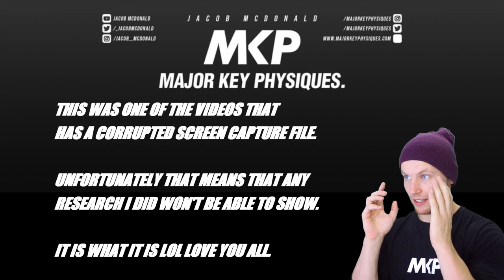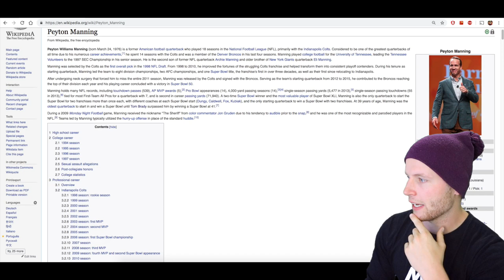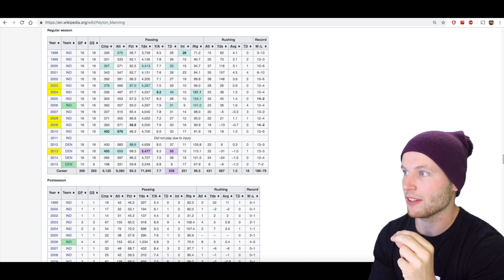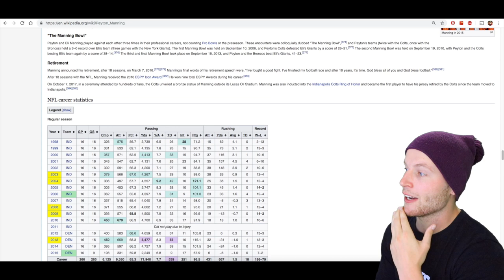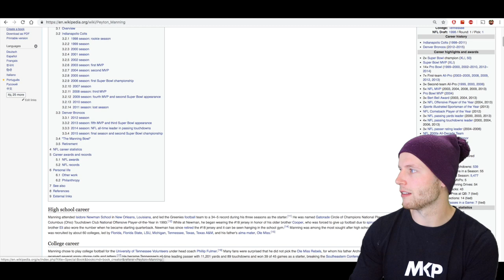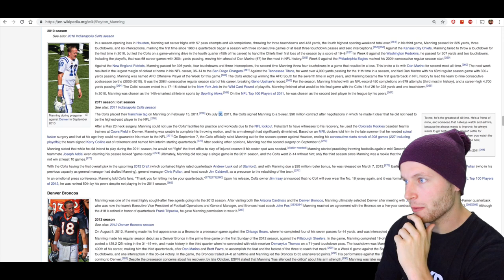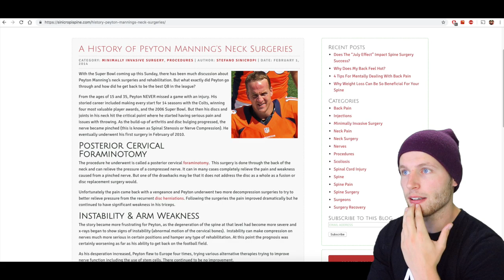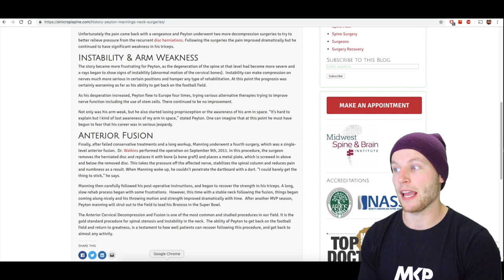Rugby Player Reacts to PEYTON MANNING #8 The Top 100 NFL's Greatest Players!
Sup guys!

In this video I react to #8 on the list, PEYTON MANNING!